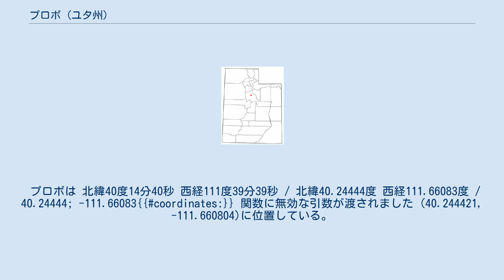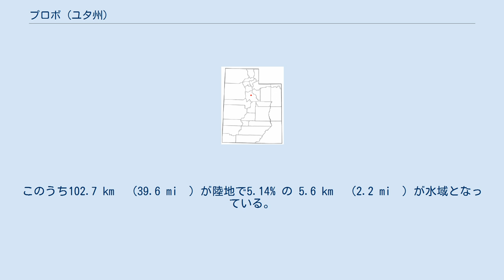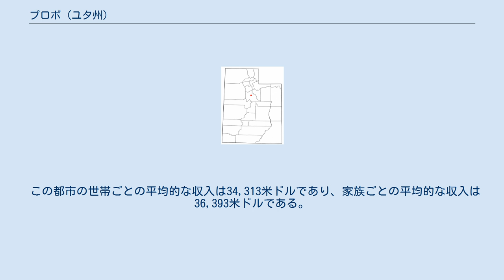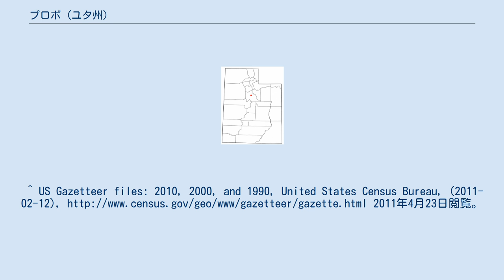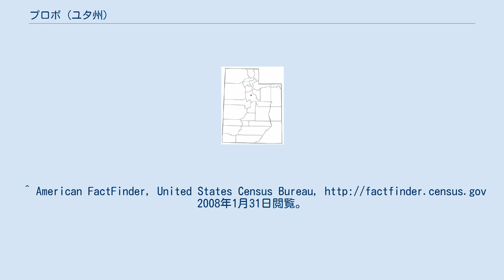プロボ (ユタ州)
プロボ（Provo）はユタ州にあるユタ郡の郡庁所在地であり、ソルトレイクシティから南の方へ約80キロ離れている。
北のオレム市と南のスプリングヴィール市の真中にある。
ブリガムヤング大学で有名である。
市民に規律が重んじられていることから治安は極めて良好であり、モーガン・ウィットノー社が発表した2015年の治安が良好な都市で、全米で5位を記録している（数値が発表された都市では最高順位）。
 1849年にソルトレイクシティから来た33系の家族によって制定されたが、10万5166人の人口に増えてきた。
2005年10月に統計局は11万1718人の人口推計を出した。
それによりソルトレイクシティとウェストヴァリーシティの後を継いで、ユタ州で3番目に大きい市となる。
元はモルモン開拓者が「ユタ要塞」と名づけたが、エティエン・プロボストというカナダ人の名をとって、1850年にプロボ市になった。
 ソフトウェア会社のノベルはオレム市で組織されたが、その後しばらくプロボ市に移った。
今は2000人を雇っている。
プロボは 北緯40度14分40秒 西経111度39分39秒 / 北緯40.24444度 西経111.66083度 / 40.24444; -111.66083{{coordinates:}} 関数に無効な引数が渡されました (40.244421, -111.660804)に位置している。
標高4,549 フィート (1,387 メートル) でUtah Valleyに位置する。
 アメリカ合衆国統計局によると、プロボは総面積108.2 km² (41.8 mi²) である。
このうち102.7 km² (39.6 mi²) が陸地で5.14% の 5.6 km² (2.2 mi²) が水域となっている。
 2000年現在の国勢調査で、プロボは人口105,166人、29,192世帯、及び19,938家族が暮らしている。
295.8/km2 (766.3/mi2) の平均的な密度に30,374軒の住宅が建っている。
18歳以上の女性100人ごとに対して男性は89.3人である。
18歳未満の14.4%及び65歳以上の4.3%を含む、家族の約12.5%及び人口の26.8%の収入は貧困線以下である。
 プロボの住民はモルモン教（LDS）で占められている。